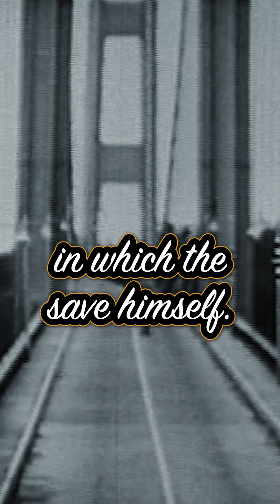Engineering Disaster: The Tacoma Narrows Bridge Collapses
One of the most infamous structural failures in history. Opened in July 1940, the Tacoma Narrows Bridge was once the world's third-longest suspension bridge. Merely four months later, on November 7, 1940, it dramatically collapsed due to aeroelastic flutter caused by strong wind conditions. This catastrophe reshaped engineering and bridge design, highlighting the importance of aerodynamics and structural stability. The film explores the events leading up to the collapse, the aftermath, and the critical lessons learned that continue to influence modern engineering practices.